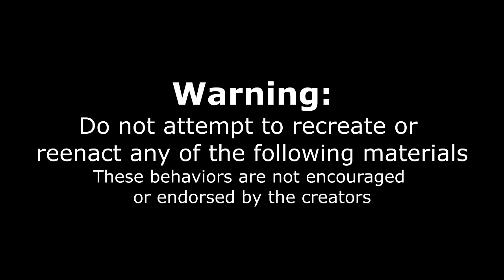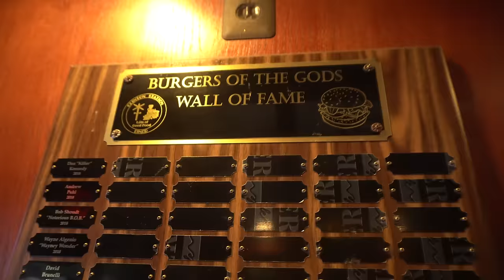MOST INSANE BURGER CHALLENGE WITH 3000 FAILURES & $500 CASH PRIZE | Ft BadlandsChugs | Clinton NJ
It came out at a WHOPPING 27LB BURGER and had been failed thousands of times. No words can describe this burger challenge...  Is there any wonder why? Well, this crazy burger was supposed to be 15lb, and offered a $500 cash prize. Today we are at the famous Clinton Station Diner in Clinton New Jersey - a place known for their giant burger challenges. We weighed the challenge and they offered to change it when we mentioned it was almost double the proposed weight (it looked different at 17lb). We are joined by BadlandsChugs and ScottEats for todays food challenge, in which we will have 30 minutes to complete the meal in order to get it for free and $500 cash prize.

SEND ME STUFF :
Joel Hansen
RPO DUNDURN
HAMILTON ON L8P 0B5
CANADA
I